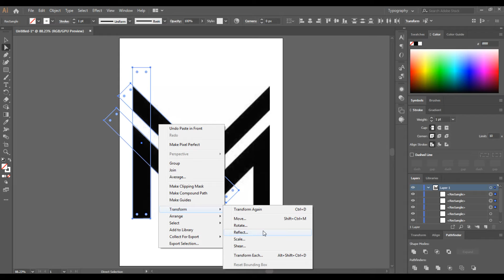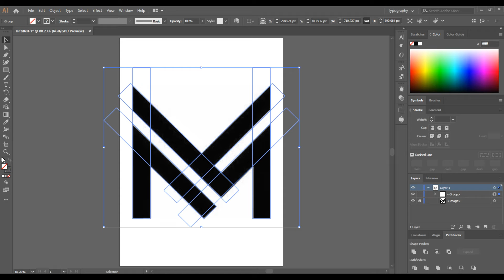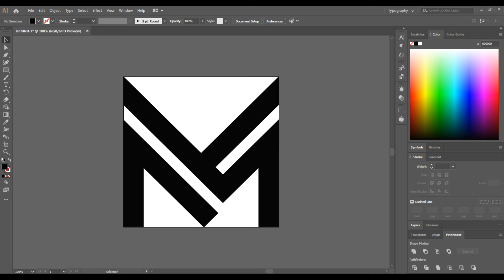How to draft logo series - Mahindra unused logo